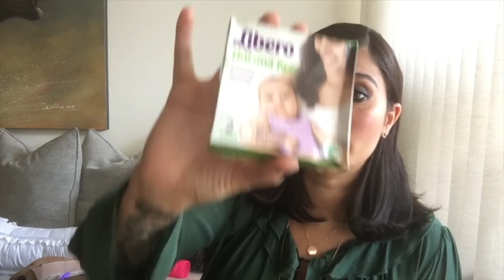Packar BB-väskan! - Fatima v.36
Fatima visar vad hon packat med sig i BB-väskan. Nu är det inte länge kvar!

I samarbete med Libero.